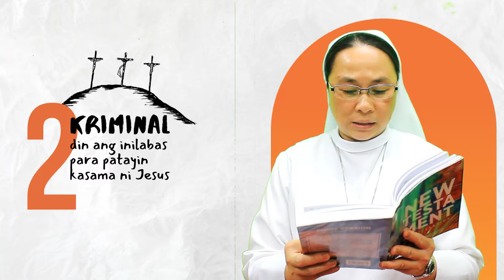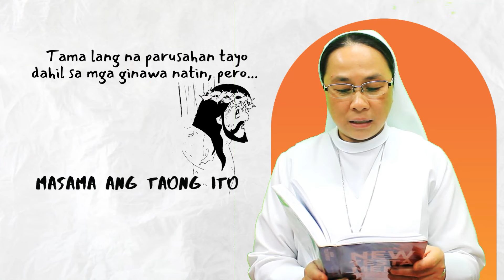Palm Sunday | Luke 23:26-49 | D'Word Unfolds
"Tatay, patawarin Mo sila kasi hindi nila alam ang ginagawa nila."

Luke 23:26-49 (Pinoy Version)
Gospel Reading for Palm Sunday